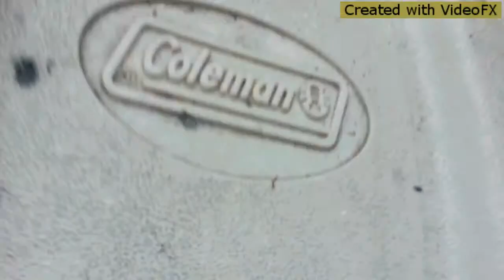Hooping Game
but I also kept going afterwards and had some sweet breaks and paddles